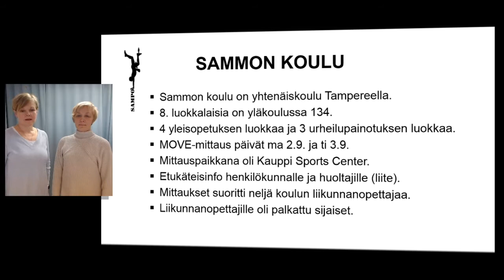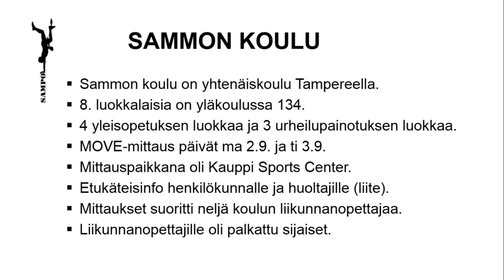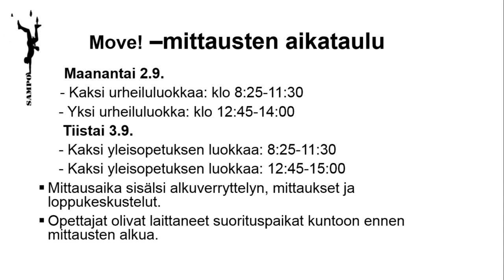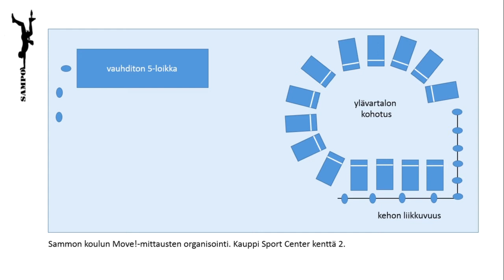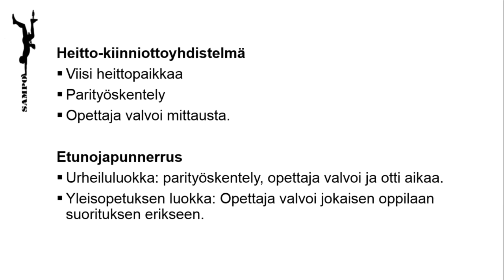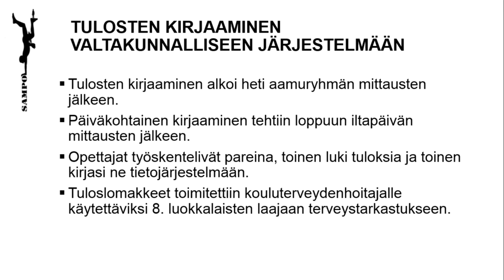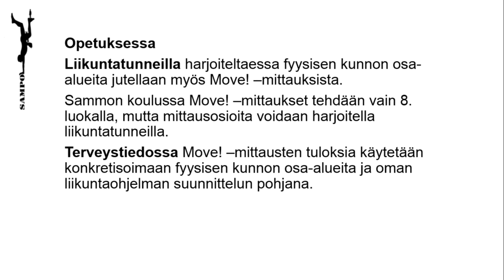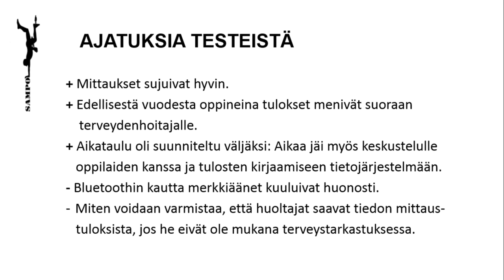Move!-mittaukset Sammon koulussa - Kööpikkä - Pietilä